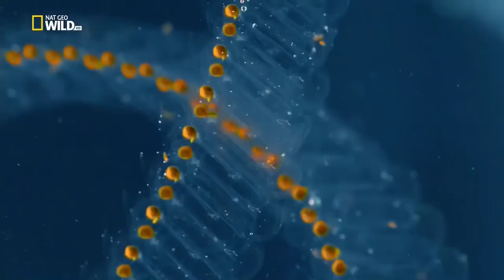LAS AZORES LAS ISLAS SALVAJES DE EUROPA - DOCUMENTAL National Geographic HD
En lo profundo del Atlántico se están formando nuevas islas junto a los antiguos picos de las Azores. Pero, ¿cómo encontró la selva su camino hacia las rocas inhóspitas, mucho antes de la llegada de los humanos? La respuesta son los pájaros.

🎥🎥🎥 MÁS DOCUMENTALES EN NUESTRO CANAL DE DAILYMOTION